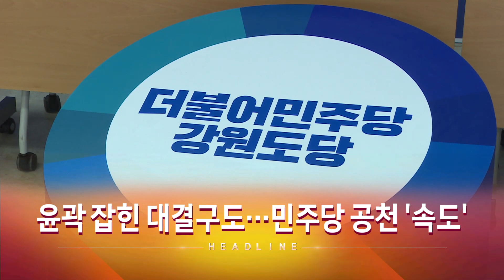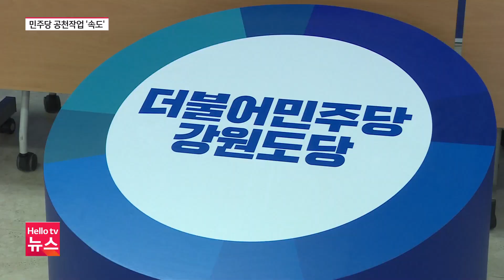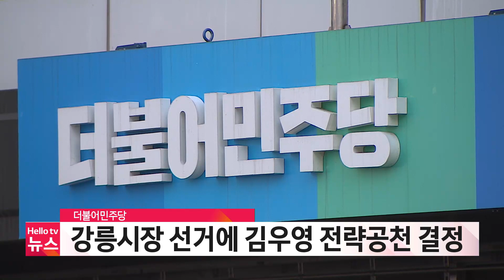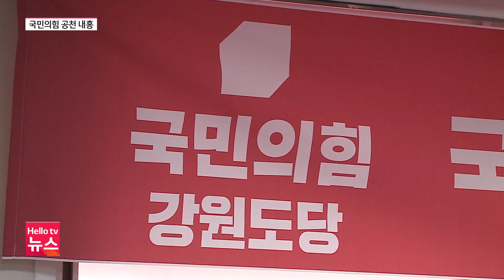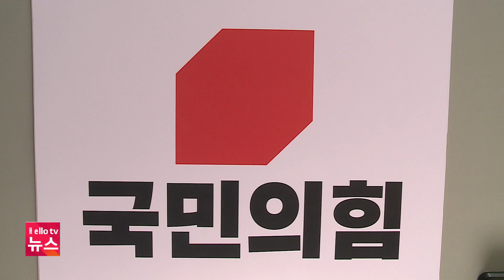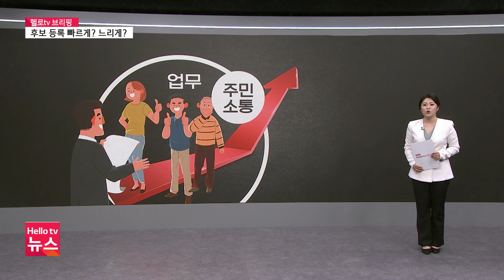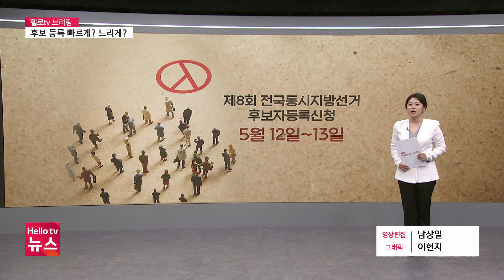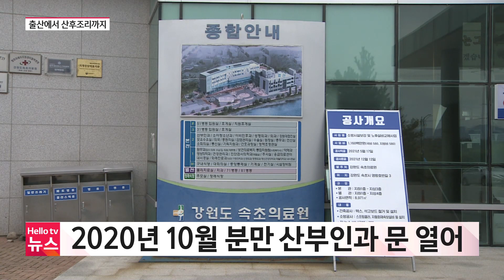헬로TV뉴스 강원 4월 20일(수) 22년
1. 민주당, 강릉시장 후보 김우영 전략공천
2. 윤곽 잡힌 대결구도...민주당 공천 ′속도′
3. 국민의힘, 전직 단체장 컷오프 ′파장′